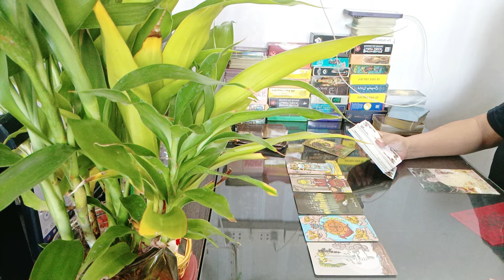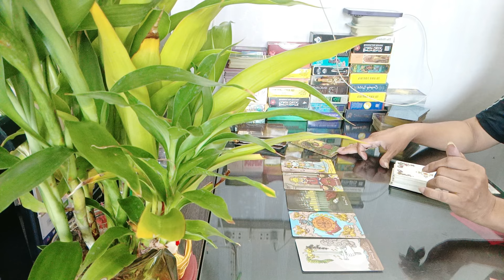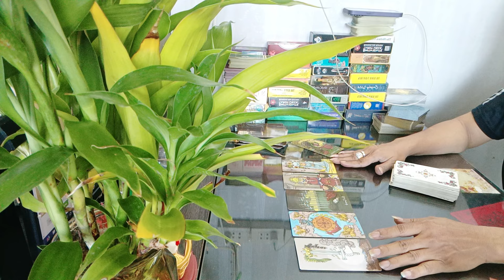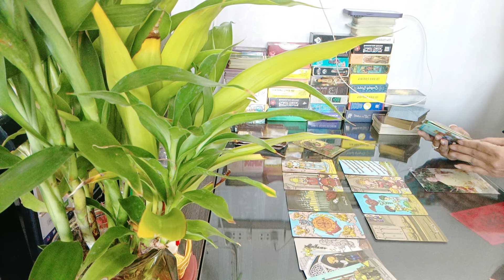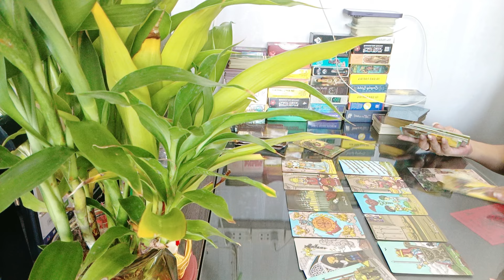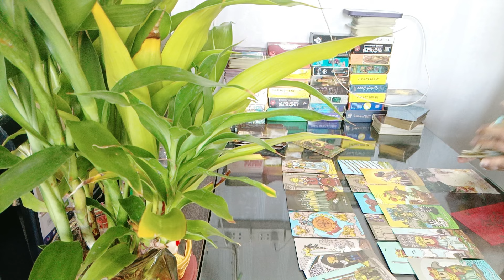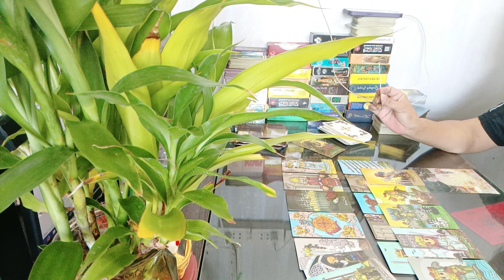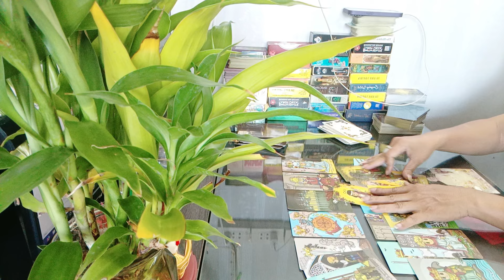พฤษภ, กันย์, มังกร เราสองคนหมดบุญ หมดวาสนากันแล้วหรือยัง